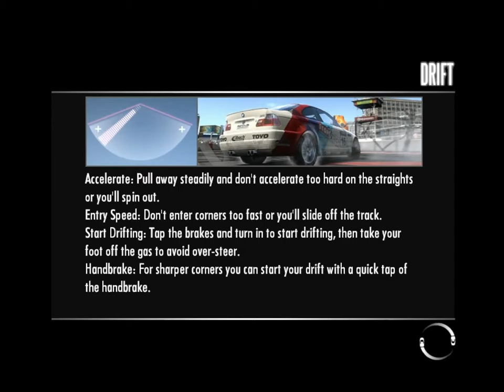NFS Shift Lexus Manufacturer Competition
sorry about my crappy driving, it lags like crazy when I'm running FRAPS, so most of the time, I record during replays... AND that I'm not that good in the first place =b

video just to show that the car doesn't have the "bouncing" problem anymore for me...